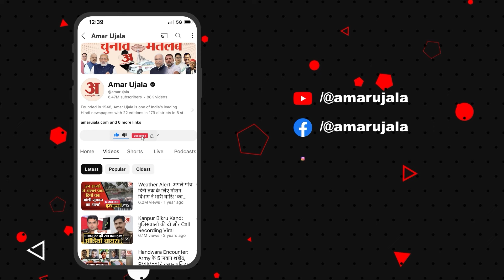SDM थप्पड़ कांड पर गृह राज्य मंत्री का Exclusive Interview, सुनिए क्या बोले? | Naresh Meena | News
देवली-उनियारा विधानसभा के समरावता गांव में पुलिस और निर्दलीय प्रत्याशी नरेश मीणा के समर्थकों के बीच देर रात जबरदस्त भिडंत हुई। करीब 100 से ज्यादा गाडियां आग के हवाले कर दी गईं। दर्जनों पुलिसकर्मी भी चोटिल हुए हैं। आज सुबह एसटीएफ ने मोर्चा संभाल लिया।

There was a fierce clash late night between the police and supporters of independent candidate Naresh Meena in Samravata village of Deoli-Uniara assembly. More than 100 vehicles were set on fire. Dozens of policemen have also been injured. STF took charge this morning.